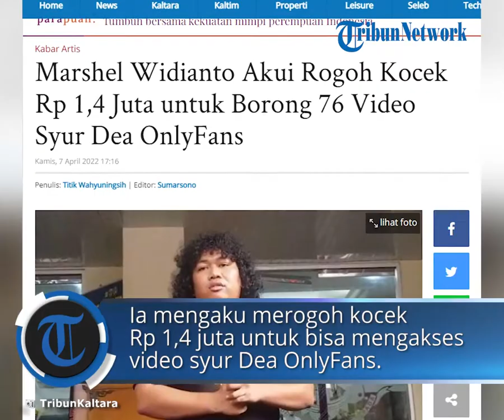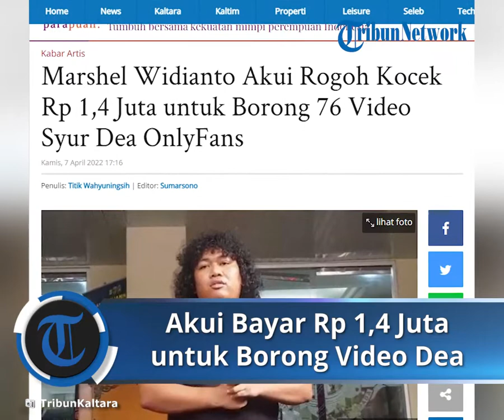Komedian Marshel Widianto Akui Rogoh Kocek Rp 1,4 Juta untuk Borong 76 Video Syur Dea OnlyFans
TRIBUN-VIDEO.COM – Komika Marshel Widianto baru saja selesai diperiksa sebagai saksi kasus Dea OnlyFans di Polda Metro Jaya, Kamis (7/4/2022).

Marshel Widianto yang nyaris diperiksa selama empat jam itu mengaku dicecar banyak pertanyaan oleh penyidik.

Pada kesempatan itu pula, Marshel Widianto menyampaikan permintaan maaf kepada.

“Saya minta maaf dulu atas kegaduhan ini, saya juga kaget. Ya sebenarnya ini perbuatan yang tidak bisa dibilang benar dan gue juga ngaku salah,” ujar Marshel Widianto mengawali, dikutip TribunKaltara dari kanal YouTube CumiCumi.

Lebih lanjut, Marshel Widianto buka-bukaan terkait uang yang ia gelontorkan untuk memborong video syur Dea OnlyFans.

Komika 25 tahun ini mengaku merogoh kocek Rp 1,4 juta untuk bisa mengakses  video syur dan foto tanpa busana Dea OnlyFans.

“Belinya waktu itu sekitar satu juta empat ratus untuk satu Google Drive,” ungkap Marshel Widianto.

Pria berambut keriting ini mengaku hanya mengkases video syur Dea OnlyFans itu satu kali.

“Jadi gue dikasih satu Google Drive sama dia setelahnya gue masuk ke Google Drive itu pakai password,”

“Setelah (akses) itu baru gue hapus, nah itulah gue nggak bisa masuk lagi karena password itu udah gue hapus,” beber Marshel Widianto.

Beli video syur Dea OnlyFans atas rasa iba

Disinggung soal alasan, Marshel Widianto mengaku membeli video syur Dea OnlyFans karena perasaan iba.

Pasalnya, Dea OnlyFans sempat curhat dirinya tengah mengalami kesulitan ekonomi.

“Waktu itu dia lagi lemah banget, gue cuma mau menyemangati. Bahkan ada momen dia pengin bunuh diri ini ada chatnya,” ungkap Marshel.

Merasa simpati dengan persoalan yang dihadapi Dea OnlyFans, Marshel Widianto pun berinisiatif membeli konten yang dijual Dea.

“Setelah momen (curhat) itu gue tanya tentang OnlyFans. ‘Jadi sebenarnya lo jual konten’ gue begitu kan dan yaudah karena niat gue pengin membantu akhirnya gue memberikan uang langsung kepada dia,”

“Kenapa tidak langsung ke OnlyFans karena nanti ada potongan harga (pajak), gue tahu ketika ada wanita yang kerja seperti itu pasti ekonomi masalahnya,” kata Marshel Widianto.

Selain berniat membantu, Marshel Widianto tak menampik jika dirinya turut penasaran dengan sosok Dea OnlyFans.

Alhasil dia pun membeli video syur Dea OnlyFans secara langsung tanpa perantara.

“Akhirnya gue tukar konten kalau gue kasih uang doang ntar takutnya dia tersinggung. Dia kasih gue konten, gue kasih dia uang,” sambung Marshel Widianto.

 “Kenapa gue pakai nomor gue sendiri nggak pake nomor orang lain padahal bisa aja ya tapi karena niatnya membantu karena gue iba sebenarnya,” jelasnya.

Dia juga memastikan video yang ia peroleh dari Dea OnlyFans itu hanya untuk konsumsi pribadi.

Kenal Dea OnlyFans usai lihat podcast Deddy Corbuzier

Sementara itu, perkenalan Marshel Widianto dengan Dea OnlyFans ini juga terjalin usai sang komika melihat Dea tampil di podcast Deddy Corbuzier.

“Gue kenal Dea itu dari podcast, kan gue main Twitter dan lihat Dea sempat ada masalah mungkin dia kaget sama sosmed banyak yang ngehujat,”

“Sebagai orang yang penasaran gue observasi buat materi stand up dan akhirnya dapat nomor telepon dia, baru gue WhatsApp an,” ujar Marshel Widianto.

Terkait kasus asusila yang menjerat Dea OnlyFans, Marshel Widianto mengaku akan bersikap kooperatif apabila pihak kepolisian kembali meminta keterangannya.

“Kalau misalkan ada pemeriksaan lanjutan ya gue sebagai warga sipil yang kooperatif akan tetap hadir,” pungkas Marshel Widianto.

Artikel ini telah tayang di TribunKaltara.com dengan judul Marshel Widianto Akui Rogoh Kocek Rp 1,4 Juta untuk Borong 76 Video Syur Dea OnlyFans,
Penulis: Titik Wahyuningsih | Editor: Sumarsono